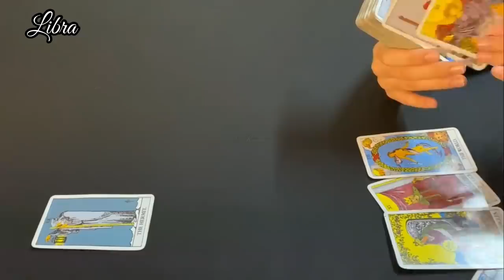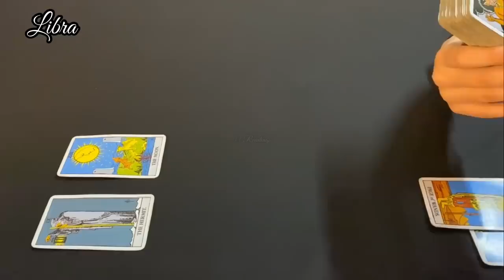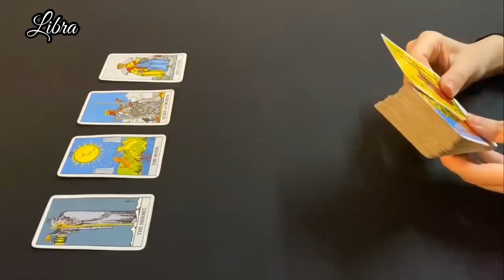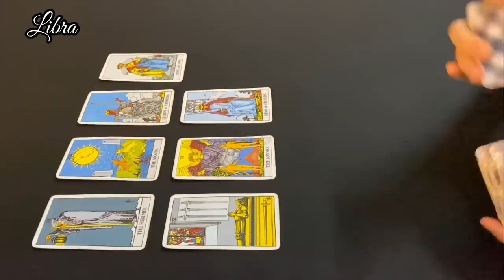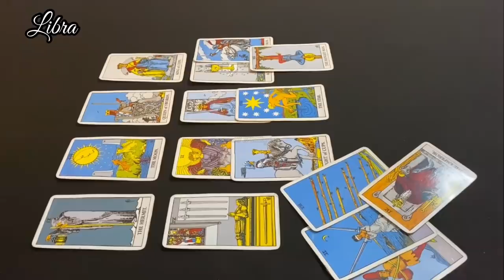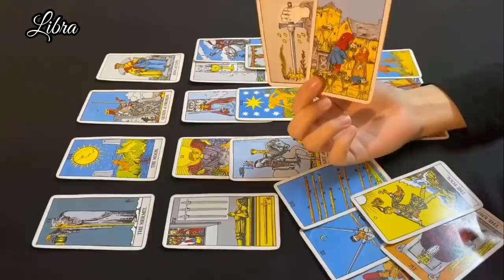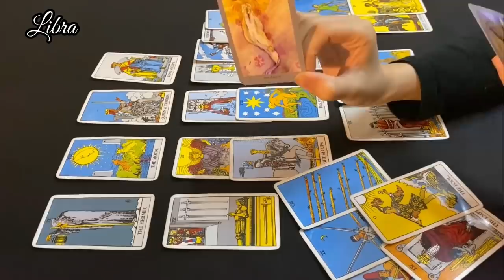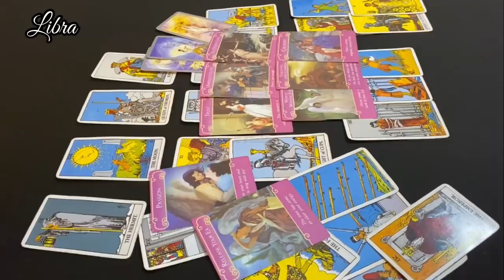LIBRA JULY- They Miss You Libra.. They Arent Talking .. But You Two Will Reconnect Libra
LIBRA - You , Your Person & The Outcome + Advice

33 Readings is not responsible for any decision you make.

This is a monthly Reading for July 2020, Libra July tarot #2020